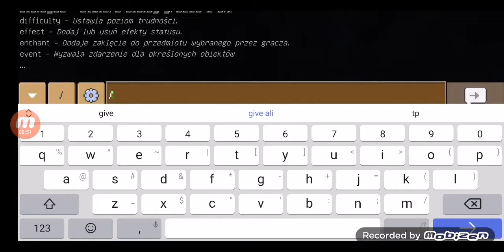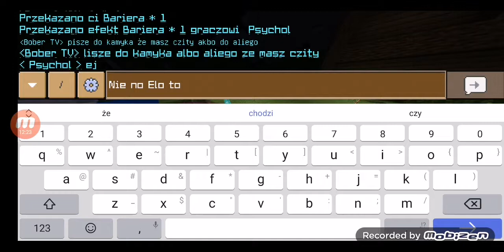psychol troll na widzu